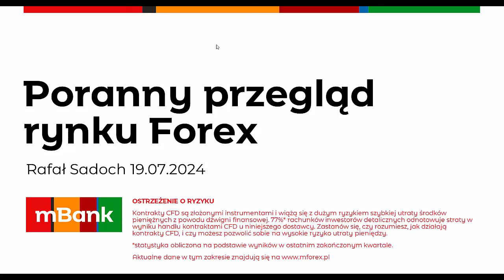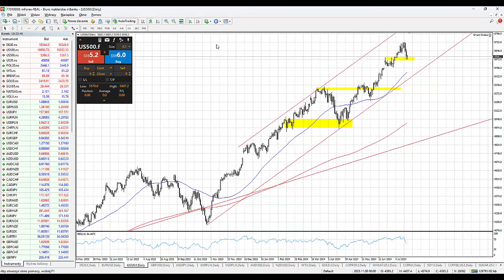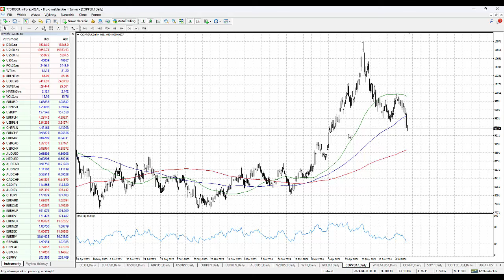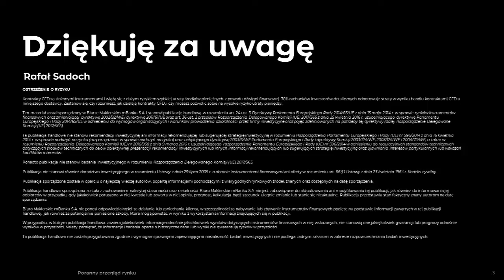Analiza poranna – Ryzykowne aktywa pod presją 19.07.2024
Czwartkowa sesja na Wall Street nie należała do udanych. Tym razem największe spadki zaliczyły spółki przemysłowe. Dow Jones obniżył się o 1.3%, podczas gdy technologiczny Nasdaq stracił 0.5%. Dziś notowania kontraktów terminowych na amerykańskie indeksy dalej osuwają się na południe, a futures na S&P500 jest na poziomie 5580 pkt. Przed otwarciem handlu na Starym Kontynencie pojawiła się informacja o poważnej awarii Microsoftu, która spowodowała problemy w firmach na całym świecie. Wzrost niepewności co do skali problemu mógł podbić nieco poziom awersji do ryzyka.